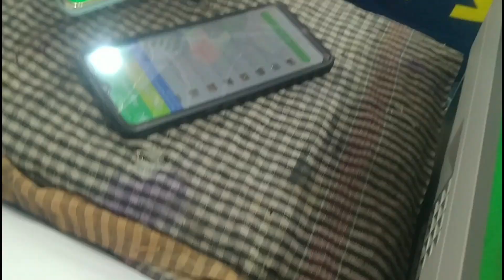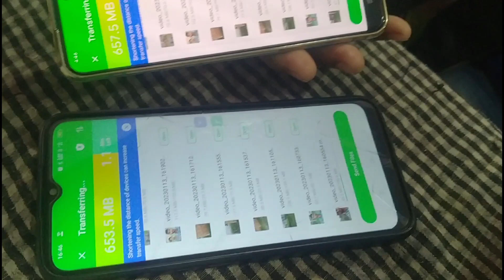New Phone|| Middle Class Youtuber का सपना🥺|| First time itna mahenge phone se video banaya🥺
THANKS__FOR__WATCHING__🙏🥰💖